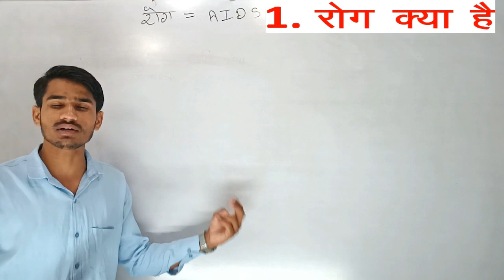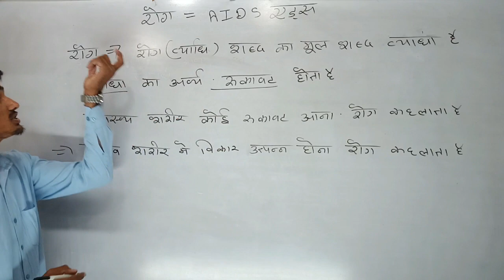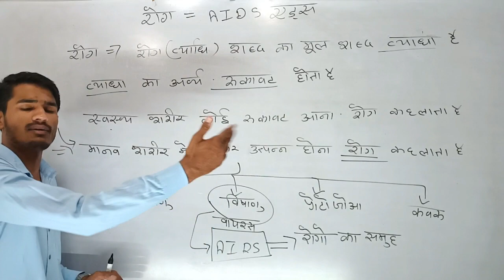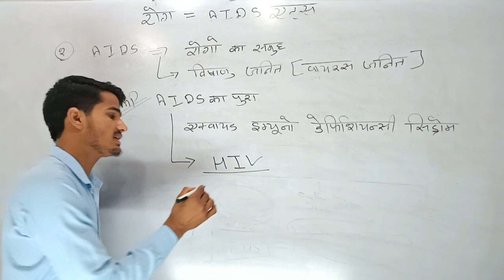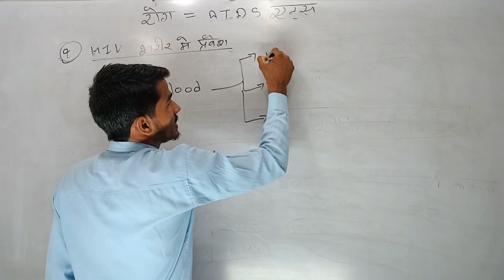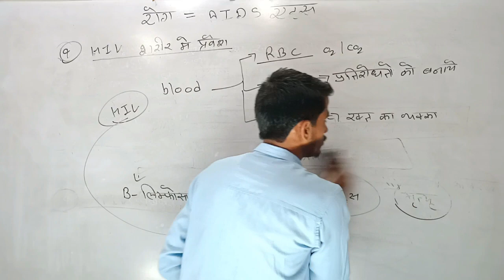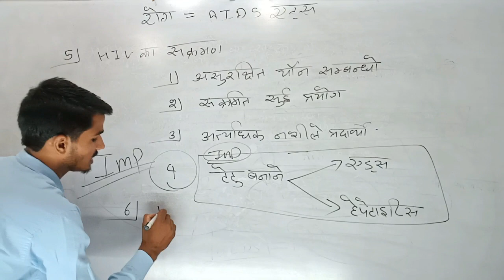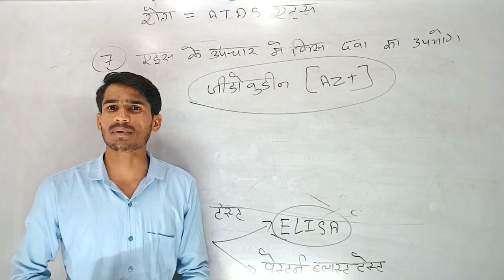AIDS & HIV/एड्स/signs | symptoms | transmission | causes & pathology | NTPC | SSC| POLICE | ALLEXAMS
एड्स एक तरह का संक्रामक यानी की एक से दुसरे को और दुसरे से तीसरे को होने वाली एक गंभीर बीमारी है. एड्स का पूरा नाम 'एक्वायर्ड इम्यूलनो डेफिसिएंशी सिंड्रोम' (acquired immune deficiency syndrome) है और यह एक तरह के विषाणु जिसका नाम HIV (Human immunodeficiency virus) है, से फैलती है.

एड्स HIV वायरस से होने वाला एक रोग है,जिसका पूरा नाम

AIDS: एक्वायर्ड एम्युनोडेफ़िशियेंसी सिंड्रोम(उपार्जित प्रतिरक्षी अपूर्णता सहलक्षण)

HIV और एड्स में बहुत फर्क होता है।
HIV: मानवीय प्रतिरक्षी अपूर्णता विषाणु

किसी को एड्स है,तो इसका मतलब है कि वह HIV (एच आई वी) से संक्रमित है।अगर कोई HIV से संक्रमित है तो इनका मतलब ये कदापि नहीं है कि वह एड्स का मरीज है।

HIV से संक्रमित होने और एड्स होने में 6 महीनो से लेकर 6 साल तक लग सकते है।
संबंधित सवाल
एड्स का पूरा नाम क्या है?
एड्स के जीवाणु का नाम क्या है?
एड्स का पूरा नाम क्या होता है?
एड्स क्या है,एड्स कैसे फैलता है?
एड्स का पूरा नाम क्या है यह बीमारी किन कारणों से होती है?
एड्स का पूरा नाम क्या है और यह किसके कारण फैलता है?
एड्स का पूर्ण प्रपत्र क्या है?
एड्स और एच आई वी का पूरा नाम क्या है ?
एचआईवी का पूरा नाम क्या है?
AIDS का पूर्ण रूप (नाम) क्या है
AIDS refers to acquired immunodeficiency syndrome. With this condition, the immune system is weakened due to HIV that's typically gone untreated for many years. If HIV is found and treated early with antiretroviral therapy, a person will usually not develop AIDS.Oct 29, 2014
Treatments: Management of HIV/AIDS
Symptoms: Opportunistic infection; Rash
Risk Factors: Sexually transmitted infection
Type of infectious agent: Virus
What is the theme for World AIDS Day 2019?

What can you say about AIDS?

What is the cd4 T cell count at which AIDS is considered to have developed?

How the AIDS virus can affect you?

aids-related questions and answers

aids day

when was the world aids day celebrated for the first time

aids day 2019 theme

testbook gk quiz

free quiz questions and answers general knowledge

what is aids worksheet answers fill in the blanks

HIV/AIDS Multiple Choice Questions
Search Results
एड्स की बीमारी कैसे होता है?

क्या एचआईवी?

एड्स की उत्पत्ति कैसे हुई?

एचआईवी होता कैसे है?
एड्स की खोज किसने की

भारत में एड्स का इतिहास

एड्स की रोकथाम

एड्स का चित्र

एड्स के लक्षण

एड्स पर निबंध

एड्स का इलाज

एड्स दिवस कब मनाया जाता है

HIV Facts & World AIDS Day Special Quiz for Banking, SSC,patwari,raj. police,dehli police
which of the following can be a symptom of aids?

last stages of aids-pictures

list three causes of acquired immunodeficiency syndrome

how can you prevent it

human immunodeficiency virus pdf

ars symptoms after 1 week

alds disease

syphilis